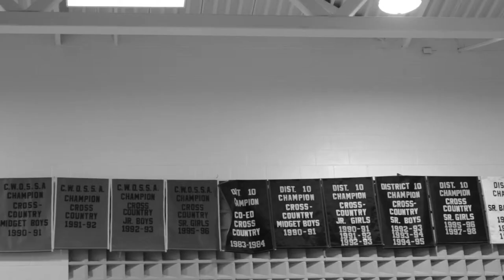Grade 10 30s film Basketball Shot Mission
This 30s film was made by Thomas K. and Alex M. for their grade 10 media arts class in 2014.